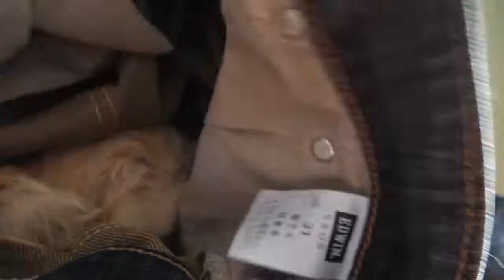子猫のズボントンネル探検！ズボンを返してくれません。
バンザイ猫、アイちゃんを中心に日々のバンザイ寝の様子をお届けします。
また、アイちゃんの姪っ子、甥っ子たちを保護しました（別宅）
基本的にほぼ毎日AM10時に保護猫動画、22時程度にアイちゃん達の動画投稿中！（毎日じゃなかったらごめんなさい）
It's a family of stray cat who started to visit us one day. Now they are part of our family.
I update videos of BANZAi sleeping of them, mainly Ai, the BANZAi cat.

レンちゃんがup主のジーンズの中に隠れていました。

■猫ブログ始めました！

‹おススメ猫動画›
・炎の中から助けを求め泣き叫ぶノラの子猫達の声！撮影中のカメラマンが、命がけで2匹の子猫の救助に向かう・・・【nekoの部屋】

・餌を探してひょこり現れた子猫。半野生の猫が徐々に人に慣れていくまで。

・【猫 感動話】食べ物を求め庭に現れた子猫。迎えられた家で大きく人生を変える！【猫 里親】

・子猫が好きすぎる猫　甘える子猫をやさしく抱っこする仕草がかわいい！【Cute Kitten"SUZU" Story27】

・子守猫 先住猫が子猫の子守を！母性に目覚めた？鼻息子守唄がめっちゃかわいい！【Cute Kitten"SUZU" Story25】